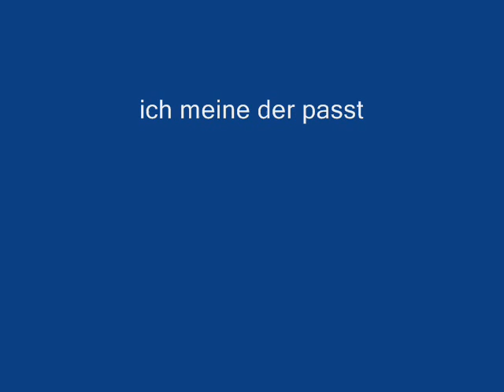Herzbergfestival-Bands und Coffeeshop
Habe das Musikgeschehen, was ich einigermaßen mitgekriegt hatte, durch Richies Bilder dokumentiert. War eh noch viel mehr aber man kannn nicht Alles.
Der Bowie-cover von mir passt teilweise meine ich. Auf jeden Fall sind gitarren dabei, hahah. Lasst es Euch gutgehen Ihr lieben Herzberger und bleibt gesund, vor Allem seelisch!